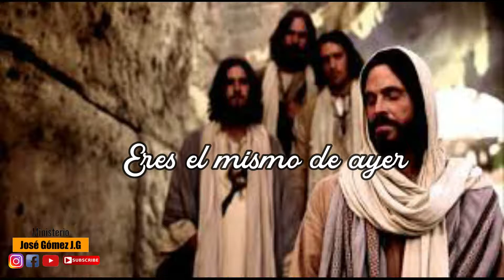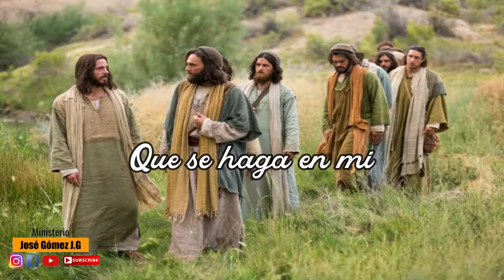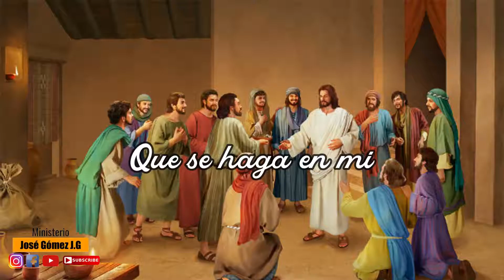Sentado a Tus Pies | Jose Gomez (Video Con Letras)